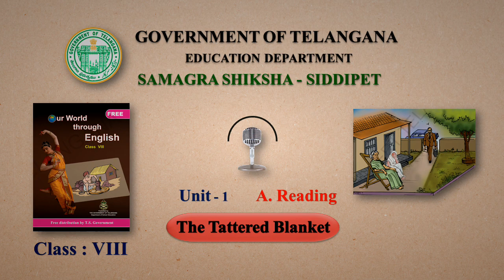Unit 1 - The Tattered Blanket - A Reading (8th English)